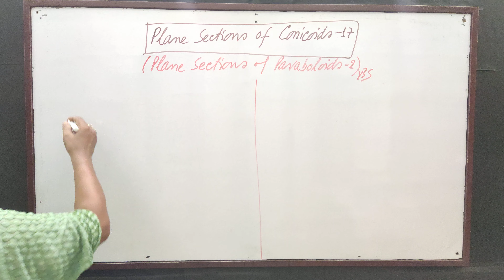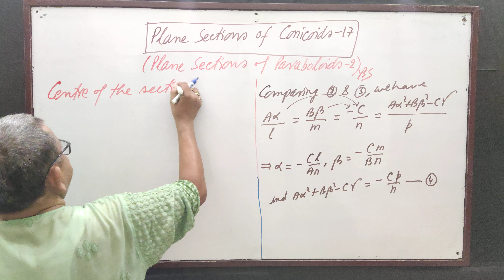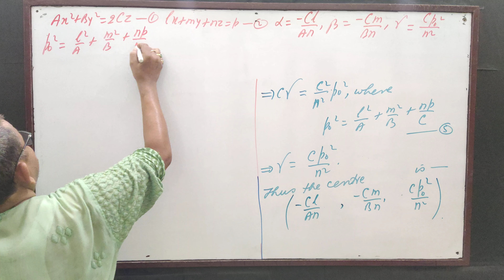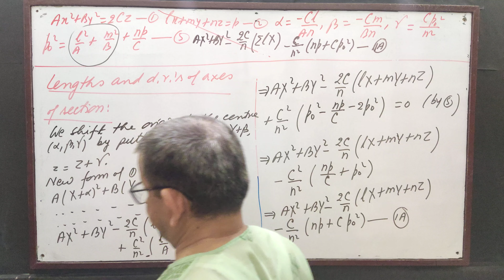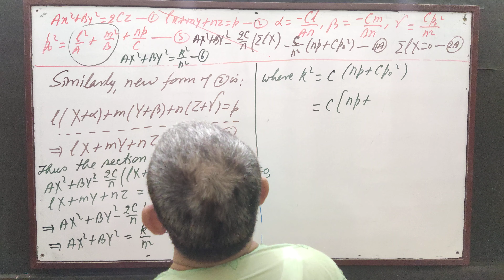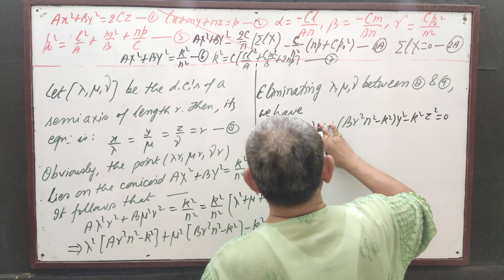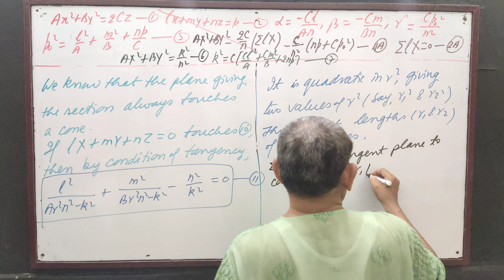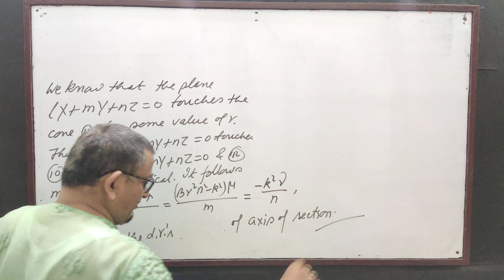Plane Sections of Conicoids 17 [Plane Sections of Paraboloids -2] by Yogendra Bahadur Singh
Plane Sections of Conicoids (17):: For the Students of BSc and Competitive Exams.